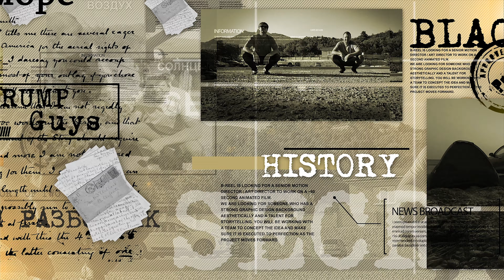У Чёрного моря